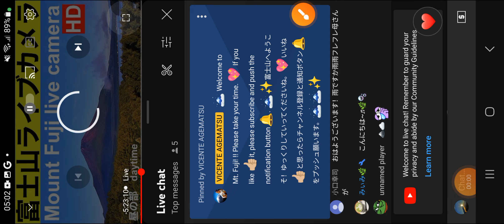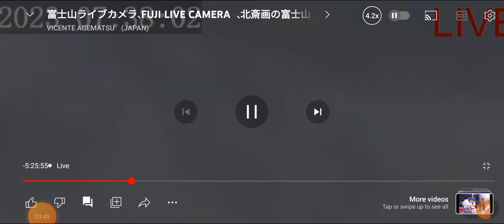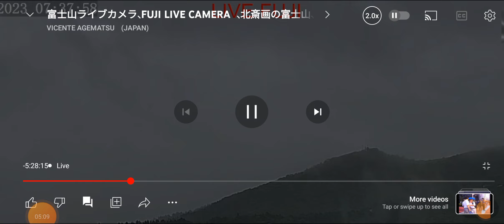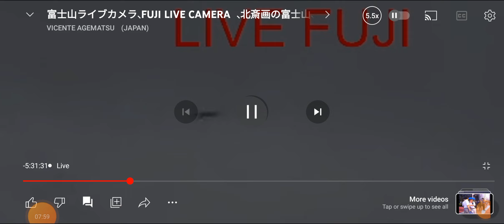I'm no entomologist ...but something ain't right!? ( pt 2)